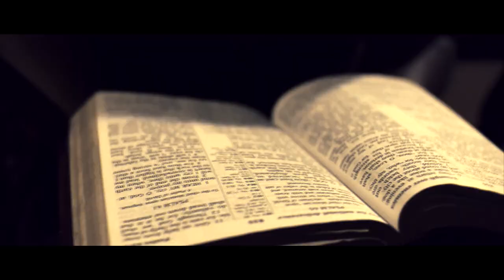Delly Ranx - My Backative [Official Video 2017]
Delly Ranx - My Backative Video (Team Upsetta - Lion Pride Riddim)